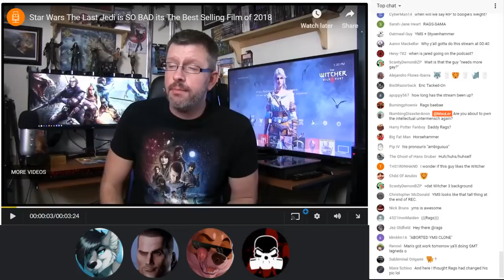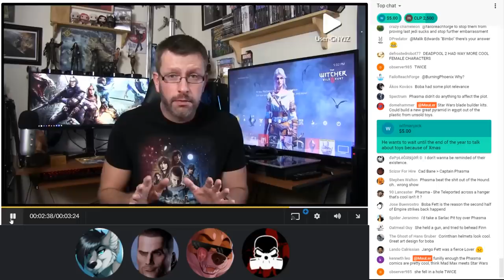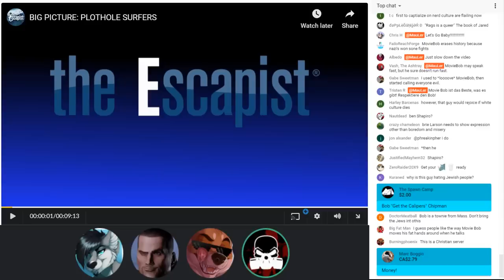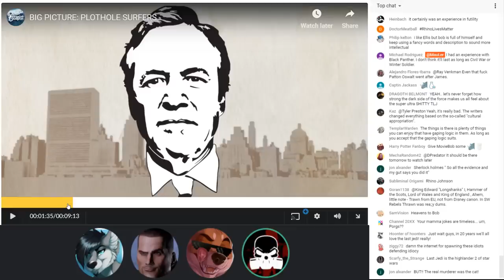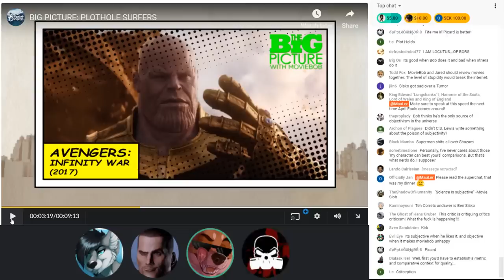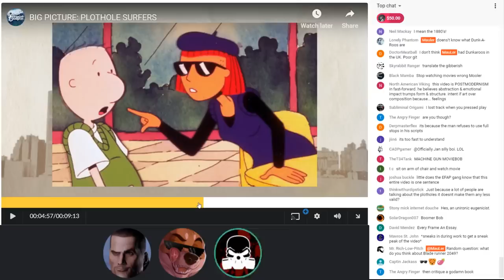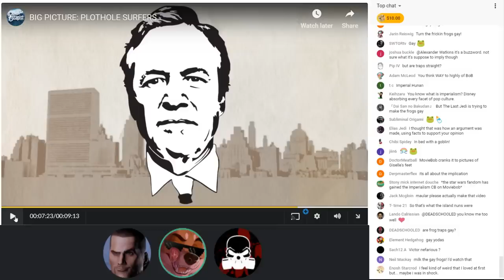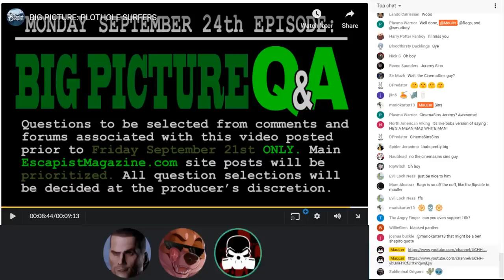EFAP #6 - TLJ and BIG PICTURE - PLOTHOLE SURFERS - Into the mind of MovieBob Ft. SmudBoy